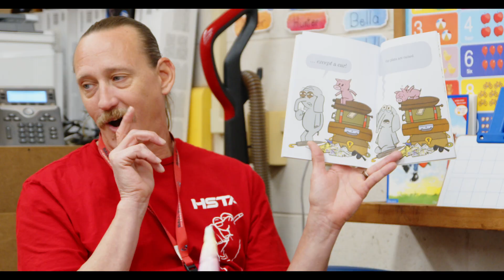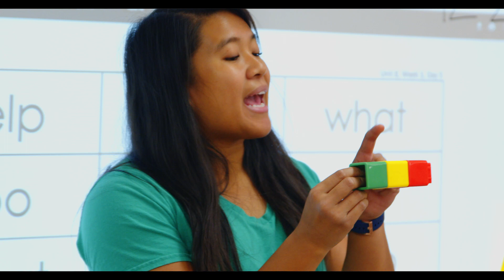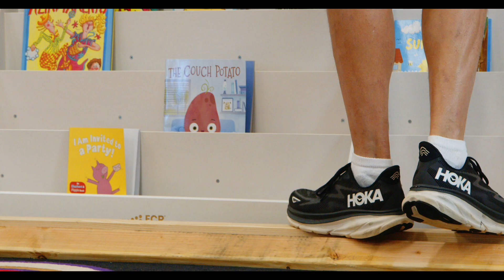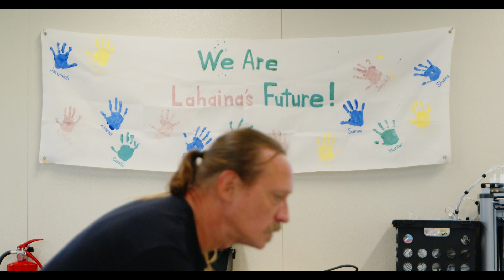2024 King Kamehameha III Elementary School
On April 1st, King Kamehameha III Elementary School opened their doors to the new temporary campus just below the Ka'anipali airport.  This relocation comes after months of being displaced since the destruction of their campus during the Lahaina wildfire. Opening this campus is a significant step for the people of Lahaina as they move forward during this difficult time. Hear the experience from two teachers, as the students and staff of this strong community pull together to begin a new chapter.